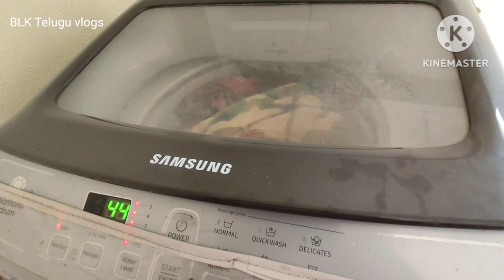Indian housewife routine lifestyle ||Gongura pachadi Making treditionally😋funny moments with my dog